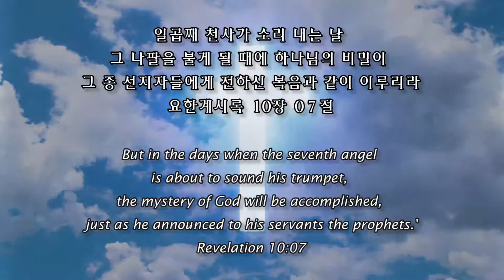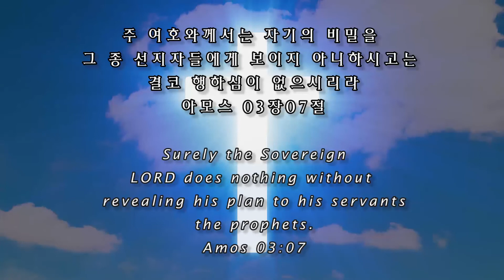스룹바벨 선교회 다니엘 11장 2020년 08월 24일 새벽 예배 (2016년 04월 21일) 속도UP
[월 새벽 설교] 다니엘 11장 : 남북 대립과 동방 역사 2020/08/24 Monday Dawn

2016년 04월 21일

스마트폰 : 길게 터치하면 링크 다운로드 - 각 제조사 틀릴 수 있음)

5th Floor, 18, Guksabong 1-gil, Dongjak-gu, Seoul, Korea